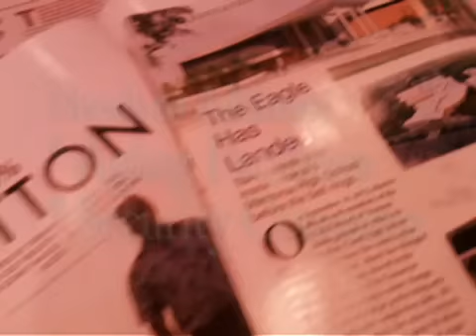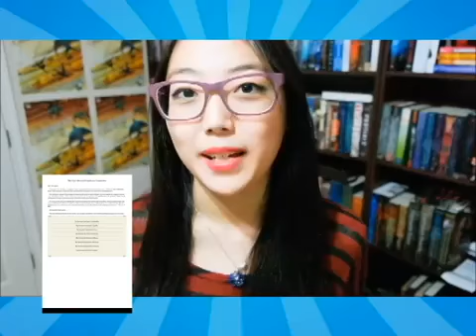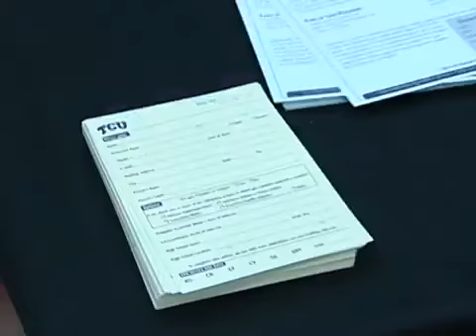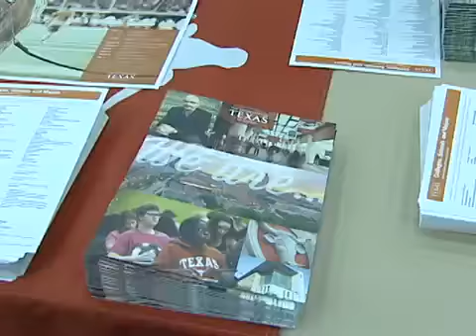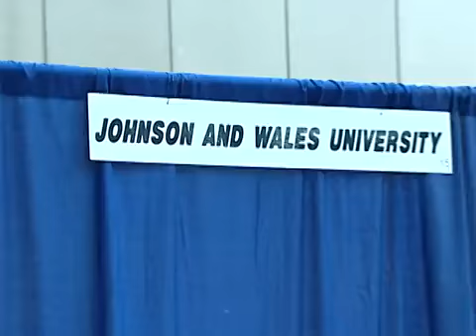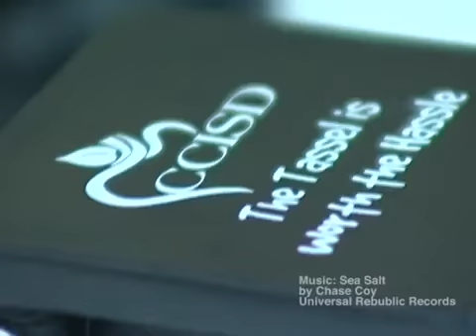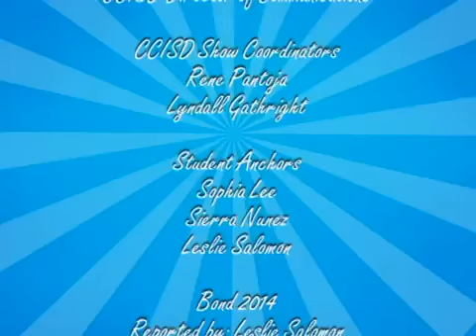Full Tweet show 1